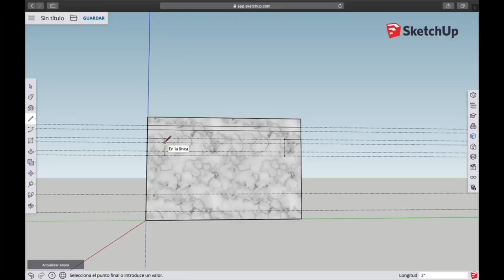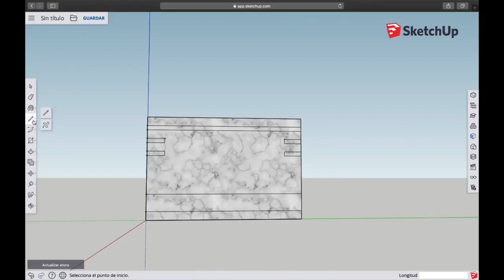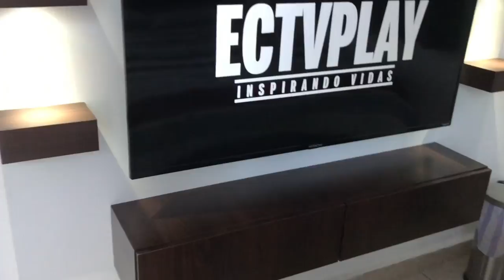🦠Corona Virus 5 Recomendaciones que debes hacer durante la cuarentena. || GypsumBoard Facias en PVC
Mis 5 recomendaciones para todos los que hacen remodelaciones de interiores.

Estoy en Instagram como gypsumproyects

Aprende a hacer estos trabajos conmigo de manera online.